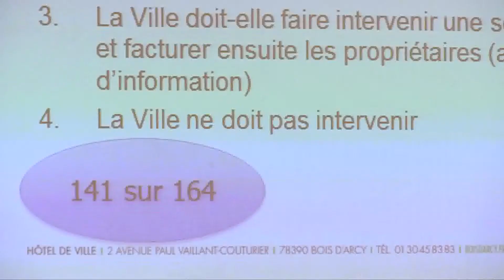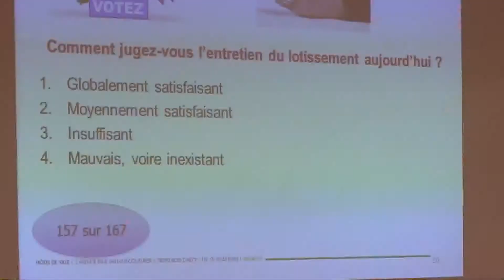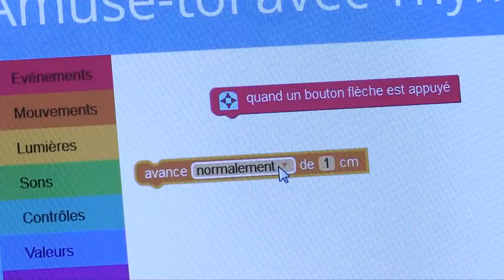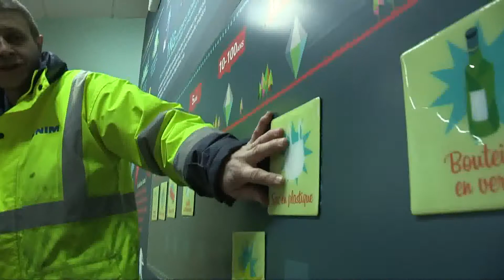Bois d'Arcy WebTv - Journal n°24 - Février 2018